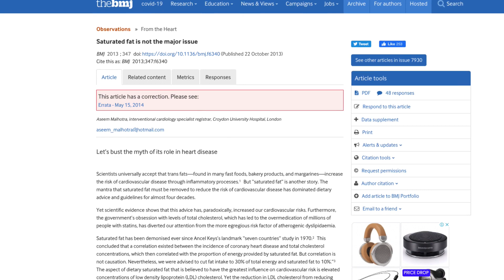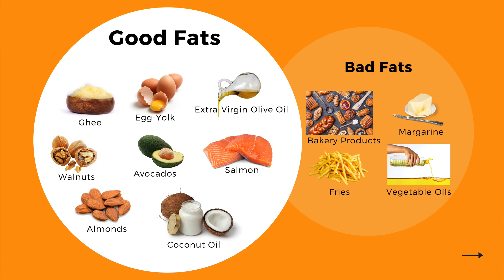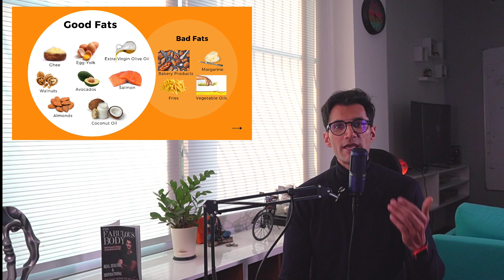Busting The Biggest Nutrition Myth | Are Saturated Fats Bad For You?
Hey Guys,

One of the Biggest Nutrition Myth that just refuses to go away is whether Saturated Fats are Bad for You?

In this video, I'll bust this myth with the help of science.

Here is the article that will provide you with all studies and more details

Your coach,
Akash